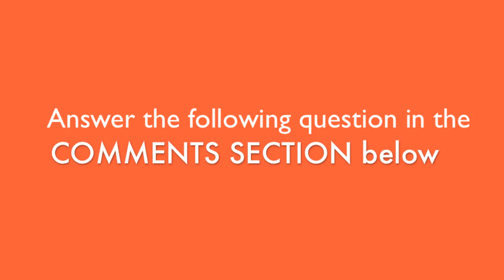Erica Diamond Interviews Kevin O'Brien of Aeroplan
Erica Diamond is the Founder and Editor-In-Chief of the Award-Winning Women's Lifestyle Blog WomenOnTheFence.com - Real Inspiration for the Modern Woman.

As a Certified Women's Success Coach, Weekly Parenting Correspondent on Global TV, Entrepreneur, Speaker, Author, and Spokesperson, Erica Diamond shares her success tips on how to thrive as a modern woman in today's society.

Learn the secrets to success in life and business!

Here Erica Diamond, Brand Ambassador for Aeroplan interviews Kevin O'Brien, Chief Commercial Officer of Aeroplan and announces an exciting contest at the end of the interview. We will be picking one lucky random winner to win ONE ticket to all three days of the 2013 Grand Prix in Montreal. Winner will be drawn randomly on June 4th, at 12pm EST so get your entries in before then!